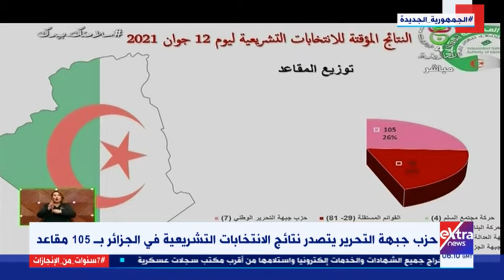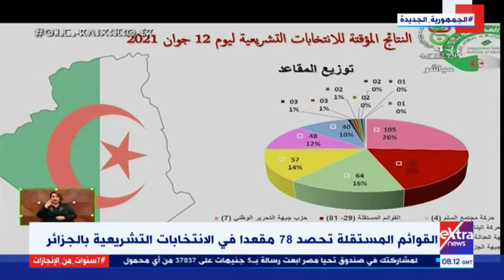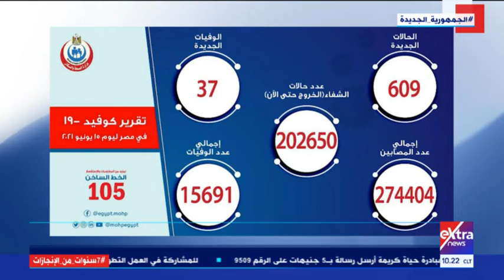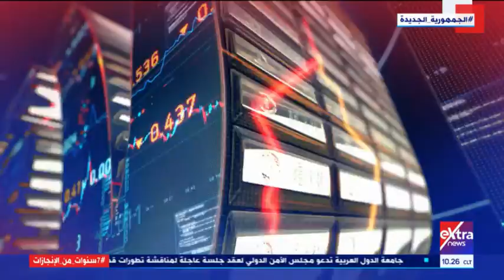غرفة الأخبار | جولة الـ 10 صباحا الإخبارية (كاملة)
16 يونيو 2021